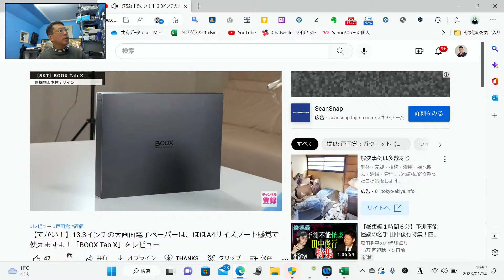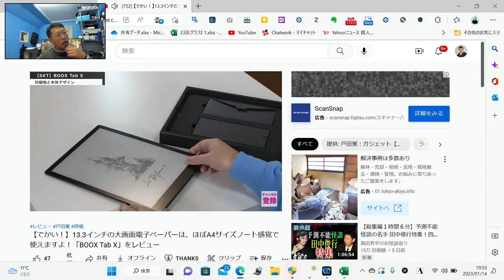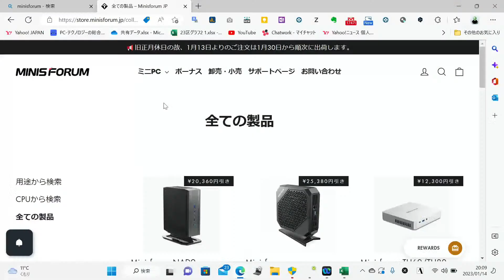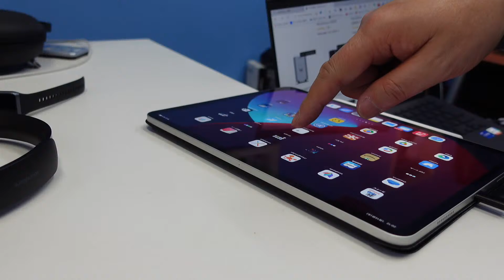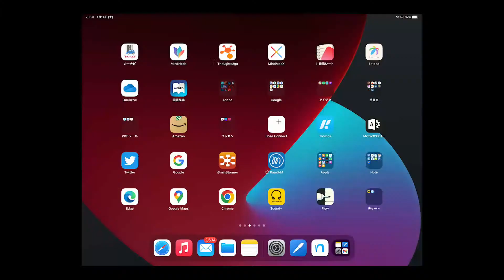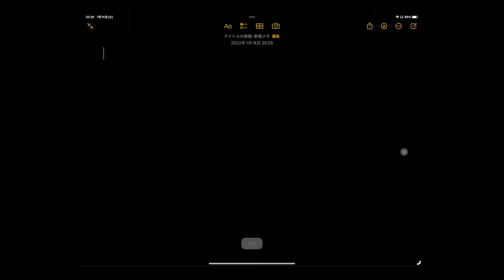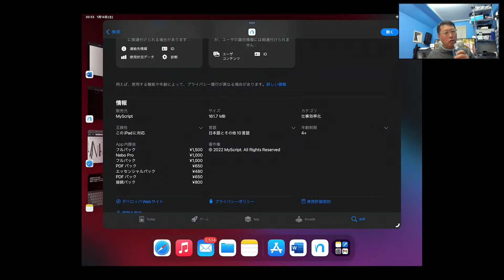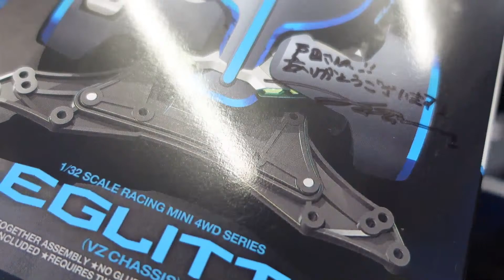「土曜20時のライブ配信です。もうすぐ登録20万人！ なにかやりたいのでご意見待ってます」のコピー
●テレワークの本が出ました
●プレゼンの本が新登場しました！